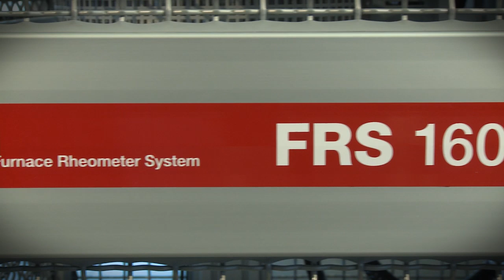FRS 1600 Furnace Rheometer System: Features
Use the FRS 1600 Furnace Rheometer System by Anton Paar for rheological measurements of melts at temperatures of up to 1600 °C.